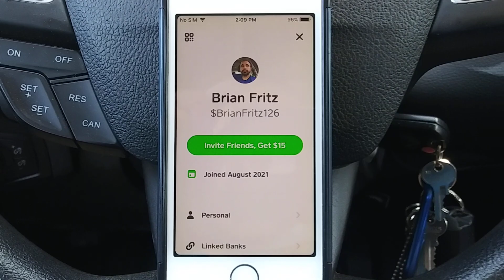New Cash App account for donations - I'm struggling bad this year and could really use the help now